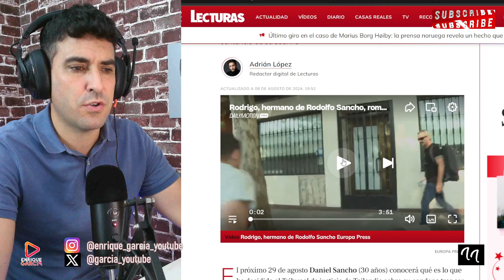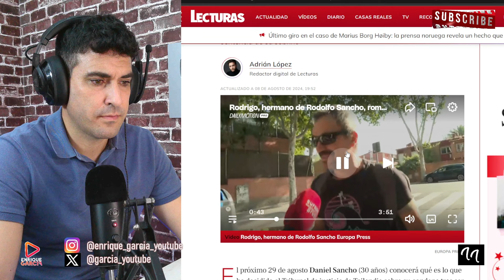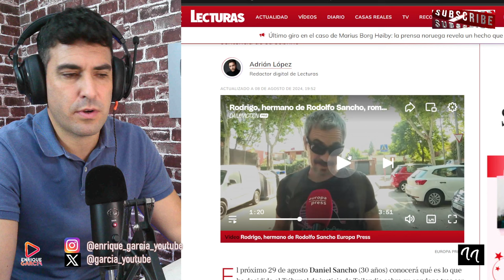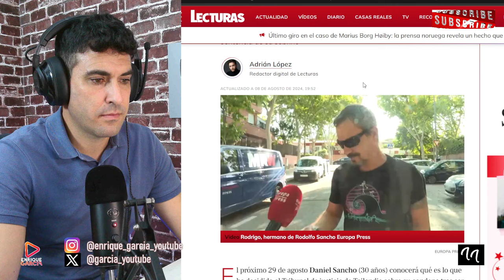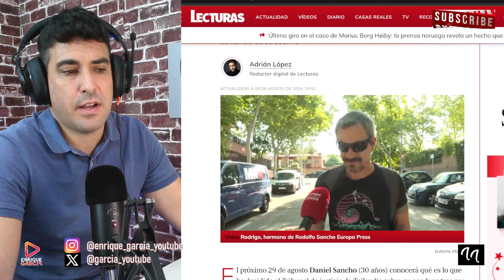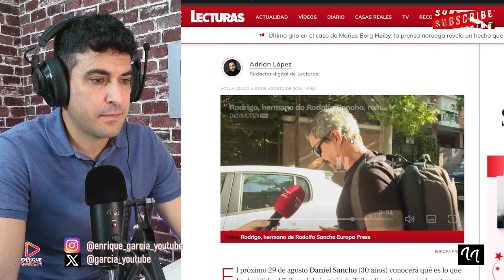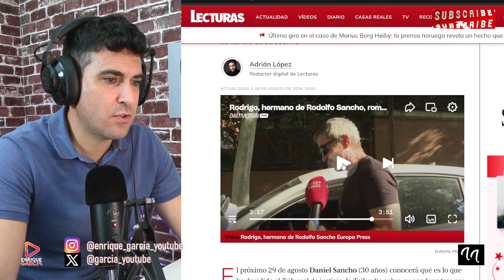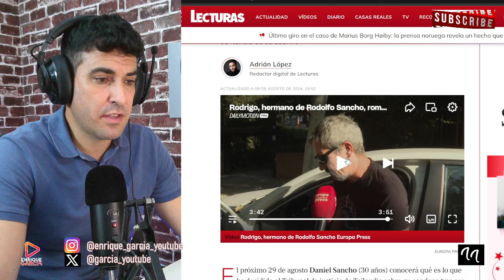MENSAJE DE LA ABUELA DE DANIEL SANCHO A SU NIETO, POR RODRIGO SANCHO. CASO EDWIN ARRIETA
X @garcia_youtube